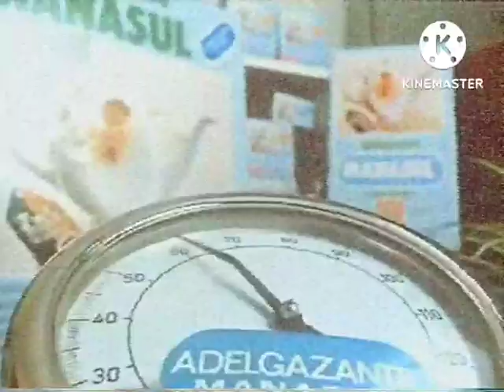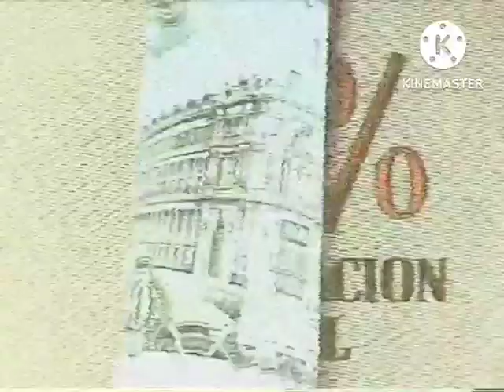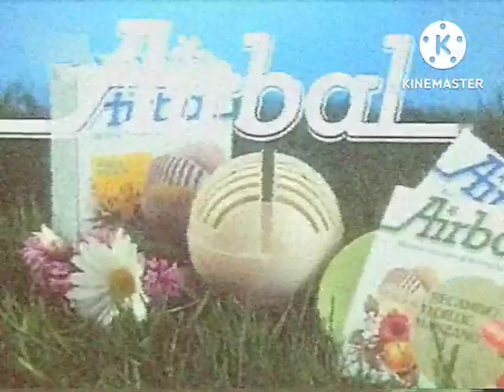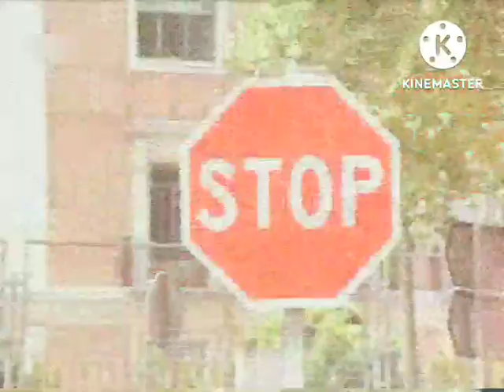TR1 Wakta - 10 Noemvri 1982